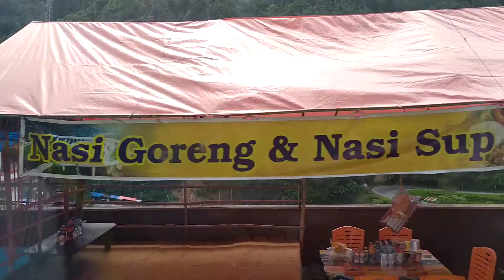Beautiful of Kelok 9.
City tour majelis guru PMNH Desember 2019.